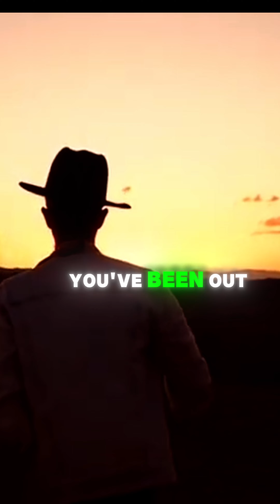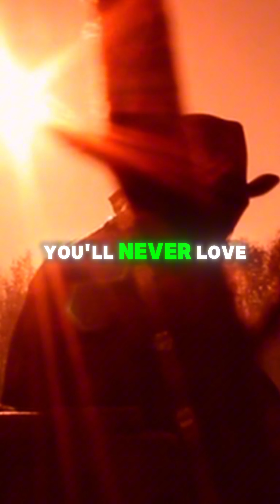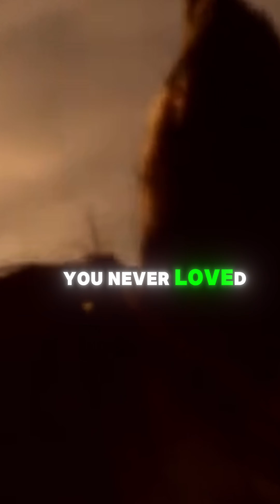‘You Never Loved Me’